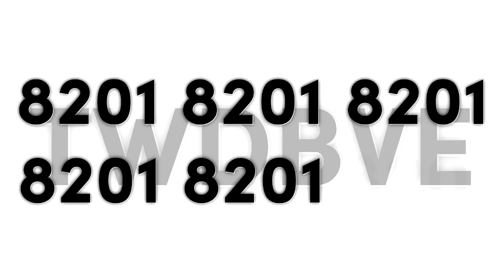TWDBVE8201's Sofia Pro 4.5 logographic | September 12th, 2022 - Multi-Sided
This is my Sofia Pro 4.5 Logo!

𝓢𝓹𝓮𝓬𝓲𝓯𝓲𝓬𝓪𝓽𝓲𝓸𝓷:
Idea Logo By: @MRSify382
Original Series: Sofia Pro 1.0
Successor to: Sofia Pro 4.25
Logo by: TheSuperstarSapphireOCRMediaLogoEditing8574 QHD
Vegas Pro Used: 12
Audio: Tananai - BABY GODDAMN Enhanced with DM3.

𝔸𝕕𝕕 𝕄𝕖 𝕆𝕟 𝔻𝕚𝕤𝕔𝕠𝕣𝕕: 🏙[𝕎𝕒𝕥𝕖𝕣𝕔𝕙𝕒𝕣𝕖𝕤𝕥]🗼#0169

and all the TWDBVE8201 Logos